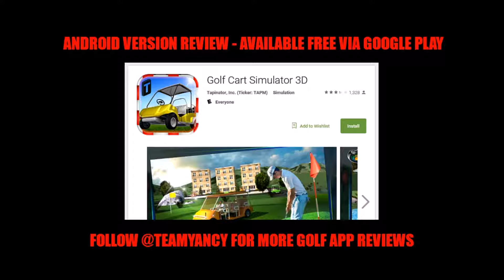Golf Cart Simulator 3D Game App - Demo by Yancy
-- Golf & Golf Related App Review #9/154 --
Watch Yancy demo-drive & review the "Golf Cart Simulator 3D"
app on an Android device. This app is free via Google Play.